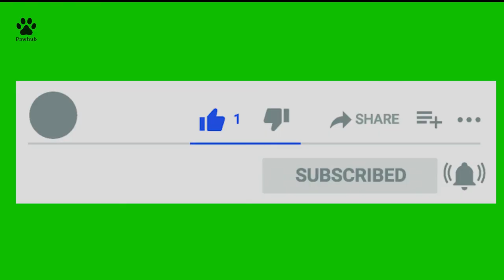Toy Poodle Dog 101: Everything You Need to Know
In this Toy Poodle Dog 101 video, we will cover everything you need to know about the Toy Poodle.

✅Develop your Dog’s hidden intelligence and create the obedient well behaved pet of your dreams💕.

The Toy Poodle is a well-known breed of dog. They are classified as a small breed, but they are very intelligent. They are best known for being good at games and tricks, which makes them popular pets for people who want an animal that can do something more than just sleep or eat. Toy Poodles are best known for their intelligence, liveliness, and affection. In addition to being a notoriously intelligent breed of dog, Toy Poodles are also often considered as one of the most good-natured breeds because they are generally very affectionate. The Toy Poodle is a great family companion that can be trained to perform a wide array of tricks and tasks. In this Toy Poodle Dog 101 video, we are going to talk about how they have been popular breeds since the 1800s and continue to be popular in modern times because they can easily adapt to life in an apartment or small home alongside other pets because they do not need a yard or large space to run around in. Toy poodles are intelligent, lively little dogs that prefer to be with their families most of the time. They are friendly, sweet-natured and they love to be around people. If they're not getting enough attention from their owners, they'll often come up looking for you until you give them some affection! If you are interested in this dog breed and you are searching for info about them, in this Toy Poodle Dog 101 video, we cover everything you need to know.